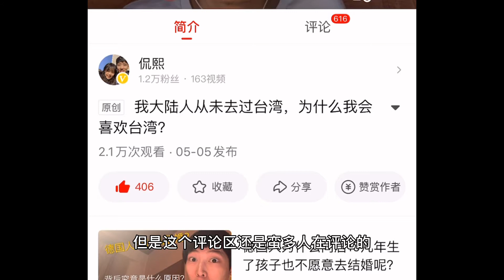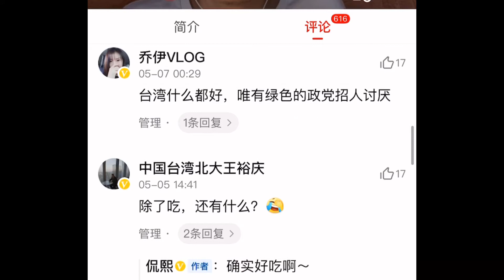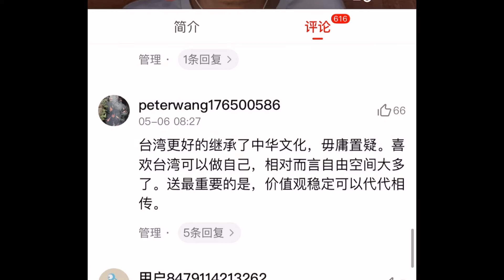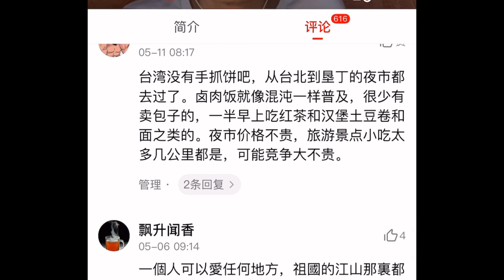我在大陸自媒體說我喜歡台灣，評論區會說什麼？（我大陆人）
希望大家可以互相理解，两岸才会更加和平。